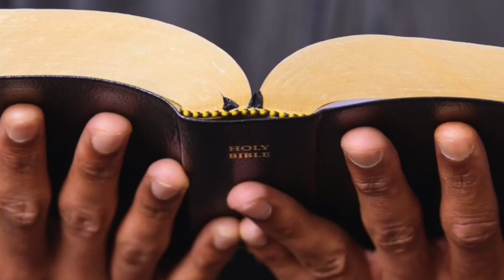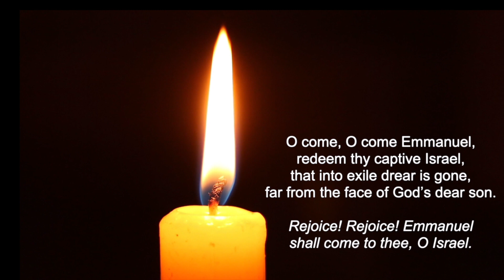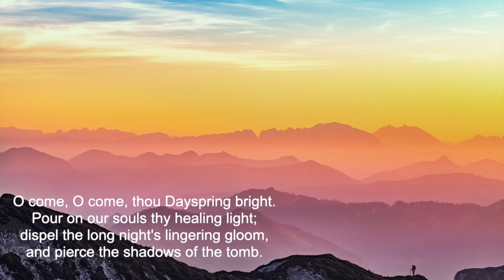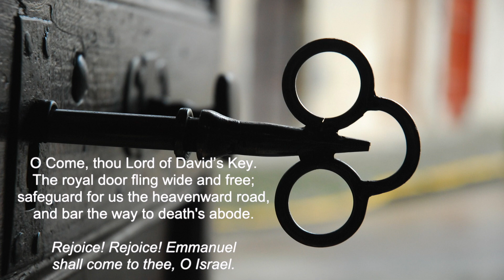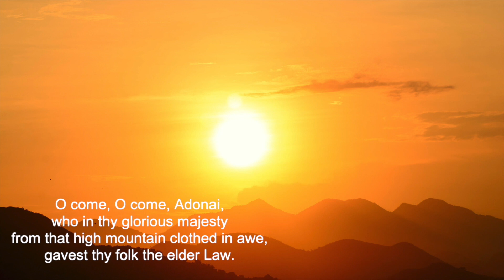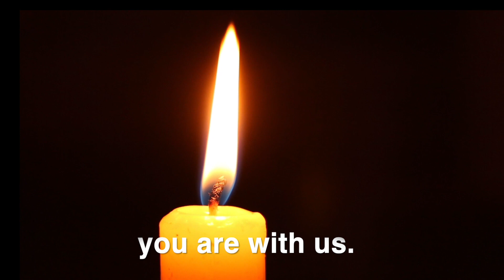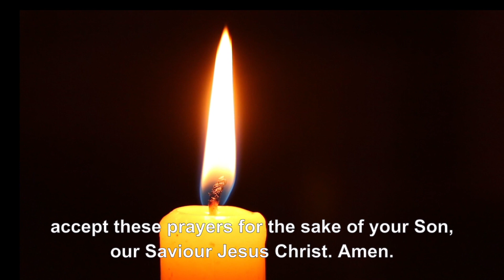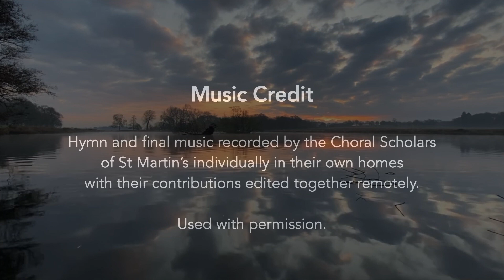Worship for Sunday 18th December 2022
A service for the Fourth Sunday of Advent from the Chase Benefice, Oxfordshire.  With music from the choral scholars of St Martin in the Fields, and the Royal School of Church Music. Used by permission: CCLI Streaming Licence Number 1006714. If you are able, please consider making a donation to Church funds Thank you.